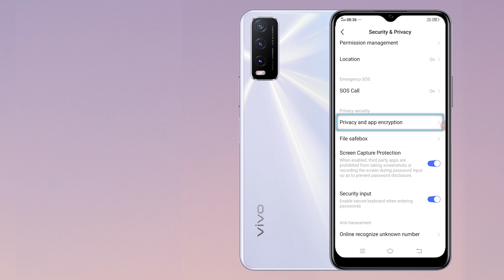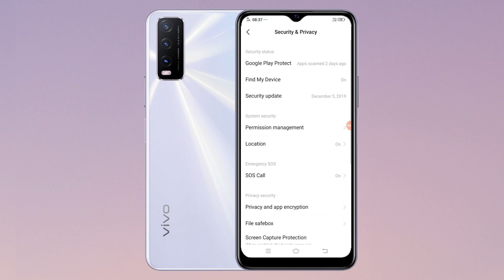How to Hide Apps in Vivo Y20A l Locks Apps in Vivo Y20A in 2025